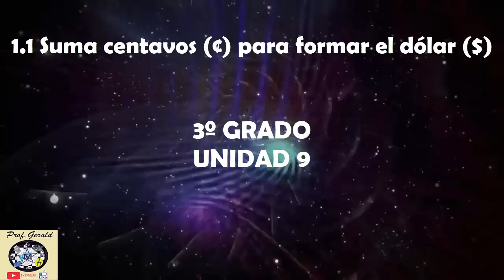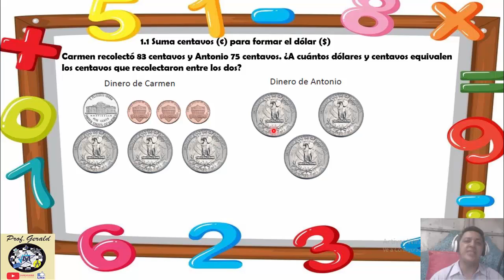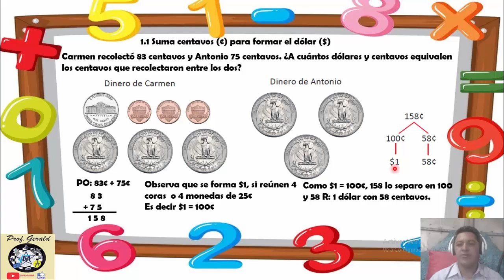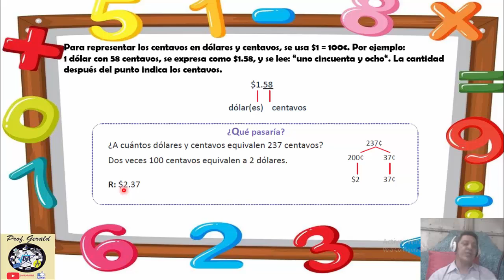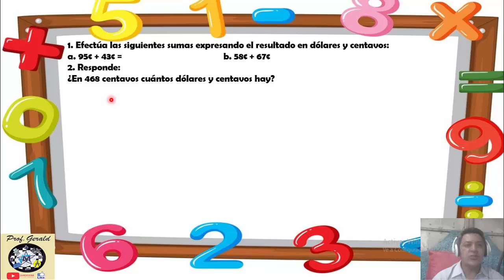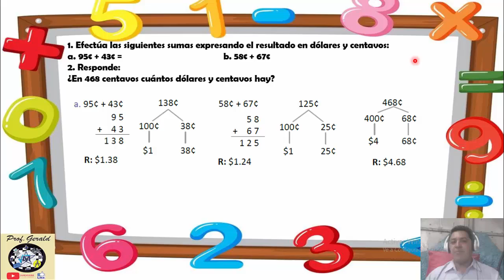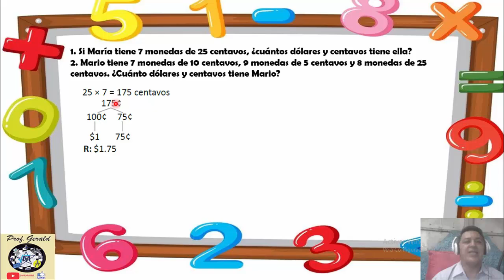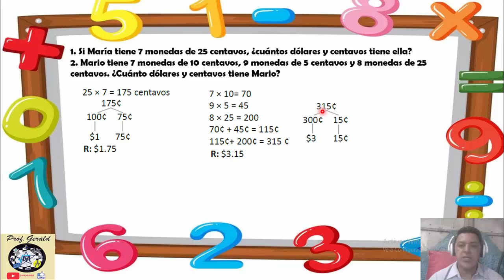1.1 Suma centavos ¢ para formar el dólar $ 3º grado